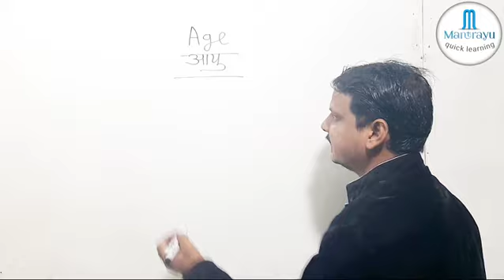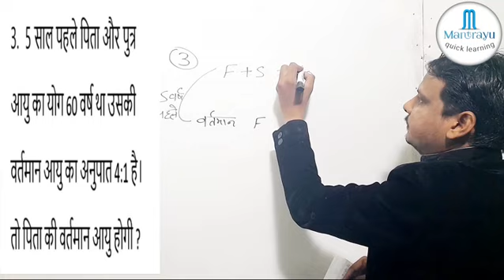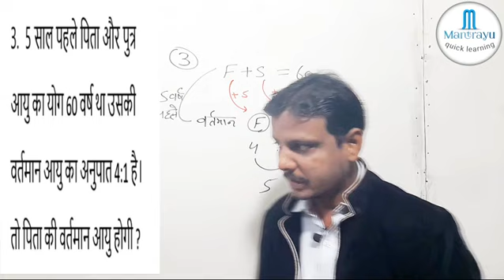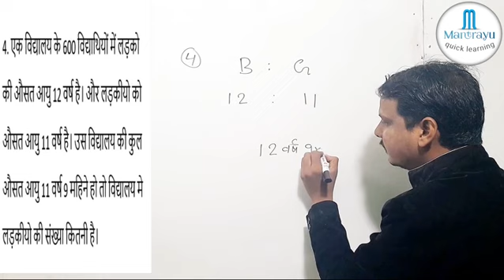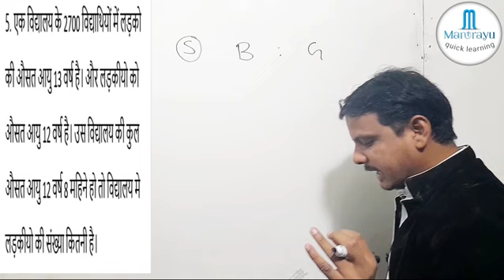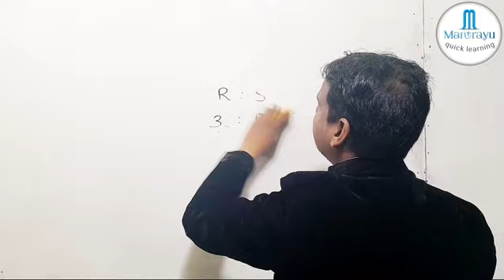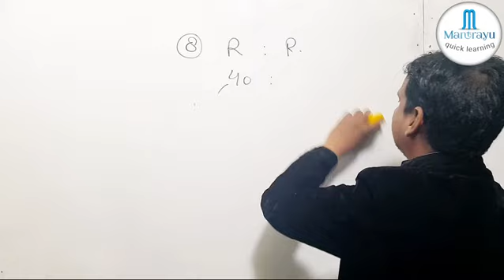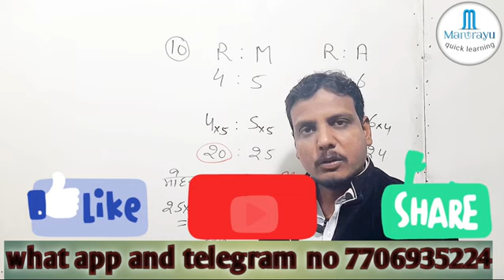AGE PART-2|| आयु PART-2||RAILWAY|| RPF|| IB ASSISTANT ||BSF||SSC MTS||ALL EXAM || PRADEEP CHAUHAN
AGE PART-2 || RAILWAY ALP|| RPF|| SSC
age all exam
railway alp age part 2
ssc mts by pradeep Chauhan sir
rrb alp 2023 by pradeep Chauhan sir
IB assistant age part 2
Bsf age
Railway math
Mantrayu quick learning math
math by pradeep Chauhan sir
mantrayu math
ib assistant math by pradeep Chauhan sir
bsf math 2023
up police math 2023
up police si and Constable